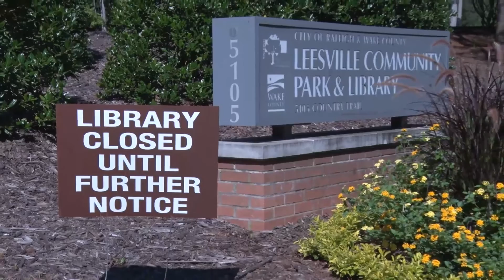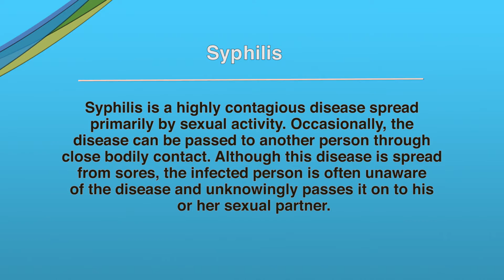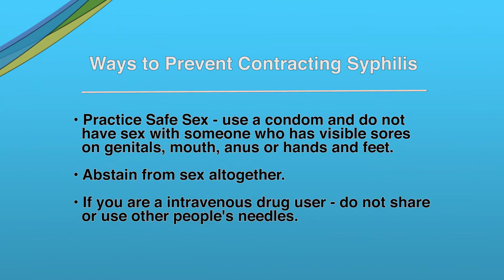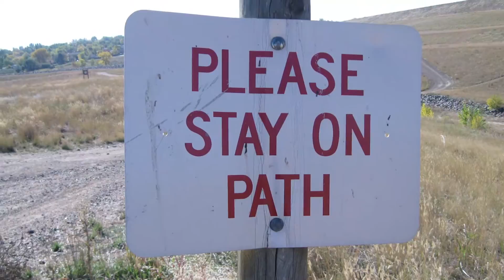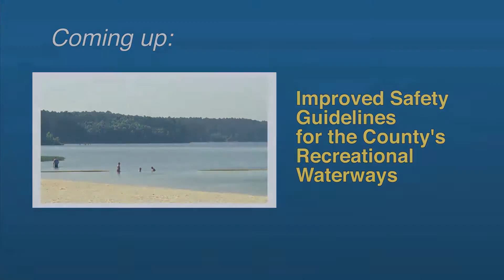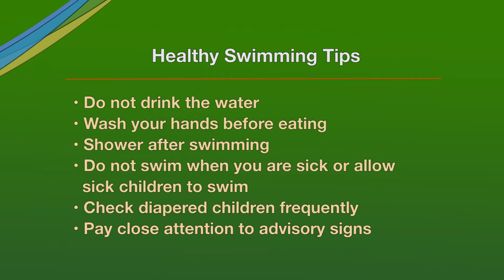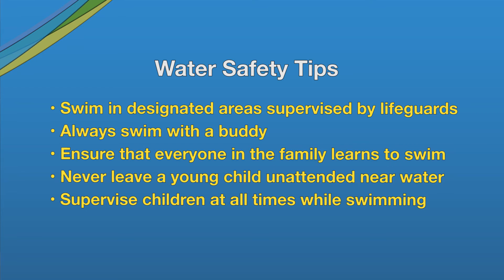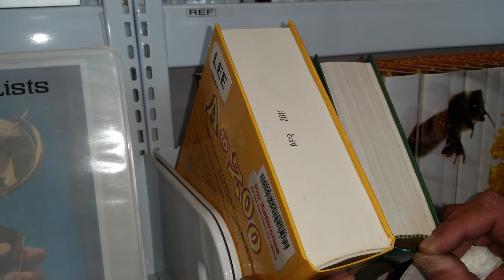WakeGOV TV August 2015